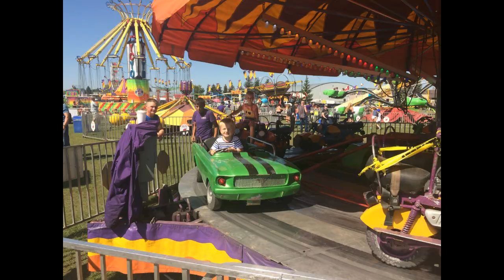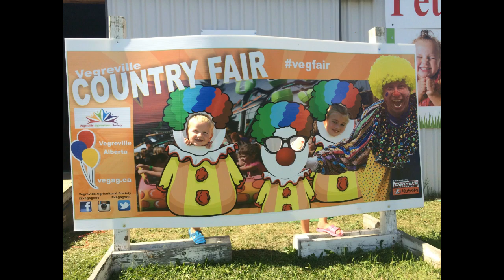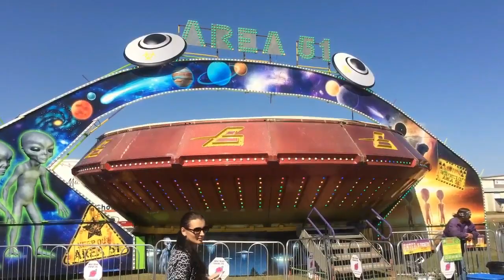Vegreville Country Fair 2017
family fun in small town.